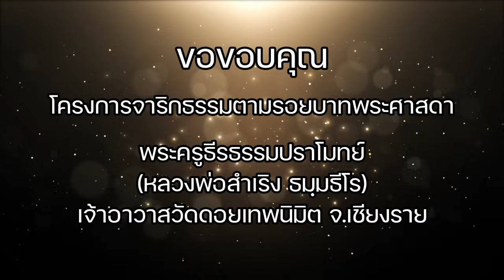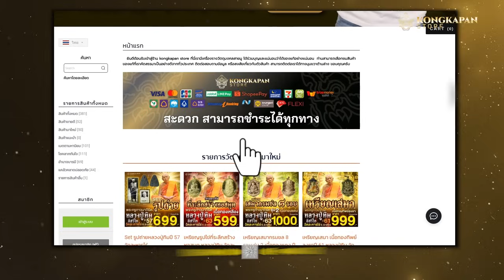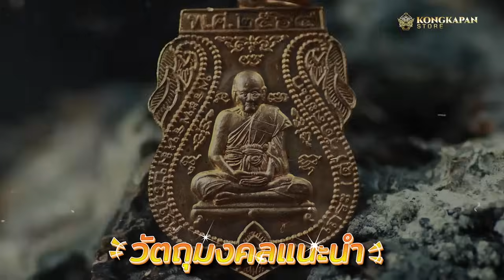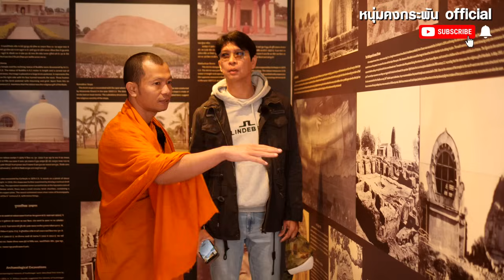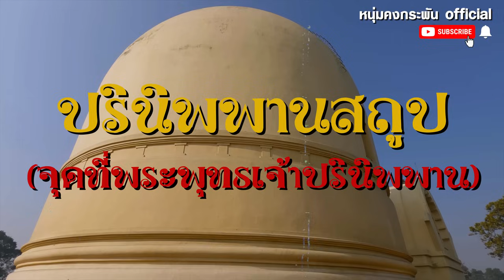คุยไปเที่ยวไป | ท่องแดนพุทธภูมิ | พระนอนที่ศักดิ์สิทธิ์ที่สุดในโลก part 8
ท่องแดนพุทธภูมิ part 8
พระนอนที่ศักดิ์สิทธิ์ที่สุดในโลก
คุยไปเที่ยวไป
หนุ่มคงกระพันofficial พาลุยชมพูทวีปเพื่อไปพบกับเรื่องราวของพระศาสดาและ พาไปรู้จักกับ โครงการจารึกธรรมตามรอยบาทพระศาสดา ณ ดินแดนพุทธภูมิ  เรื่องราวของ 4 สังเวชชนียสถานที่เป็นดินแดนประสูติ  ตรัสรู้ปฐมเทศนา  และปรินิพพาน  ของพระพุทธองค์  รวมทั้งหลากหลายสถานที่สำคัญทางพระพุทธศาสนา  พาไปพบกับเรื่องราวที่หลายคนอาจไม่เคยรู้แบบเจาะลึก  พบกับสถานที่ศักดิ์สิทธิ์ในดินแดนพุทธะภูมิ  คลิปนี้จะพาไปสู่ดินแดนปรินิพพานของเจ้าชายสิทธัตถะ  ณ เมืองกุสินารา  ดินแดนที่มีความสำคัญทางพระพุทธศาสนามากที่สุดเมืองหนึ่ง ติดตามได้ในคลิปนี้ครับ